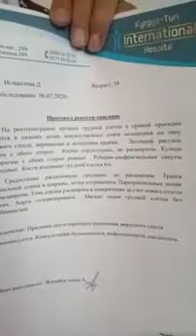Упка пневмониясига чалинган бемор Нано бальзамларни истемол килиб зур натижа олган